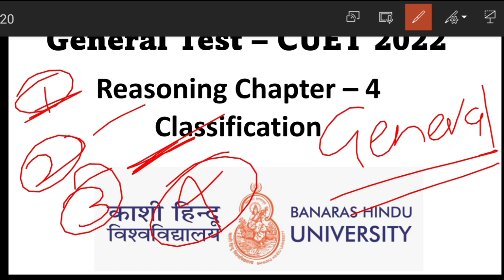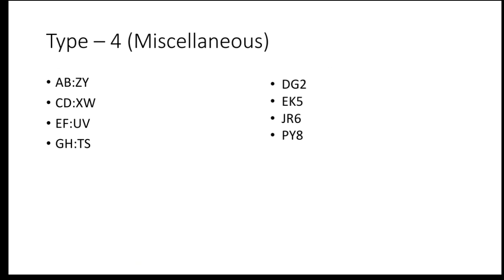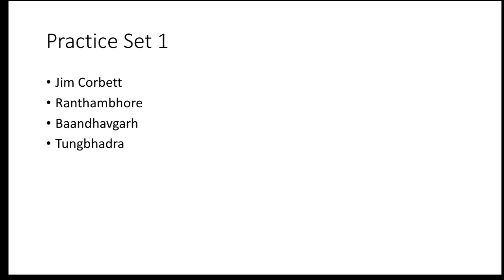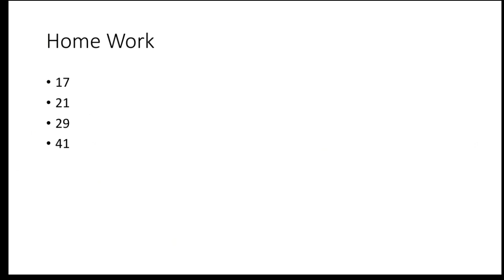CUCET PREPARATIONS REASONSING FOR GENERAL TEST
Join bhuinfopedia community

Parent Channel

B.Com CUCET 2022

BOOKS for Semester Exams

Channel 2022 New Session Entrance BHU/CUCET